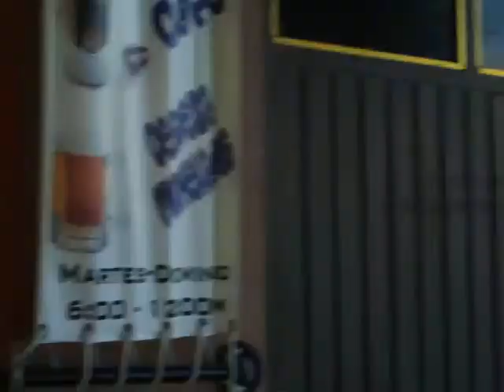trip to Mexico June/2009 2